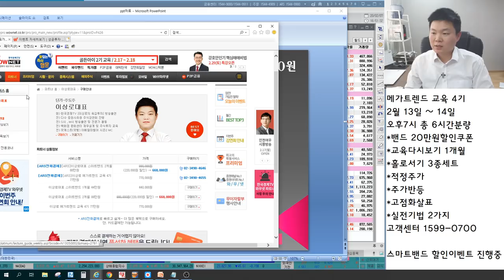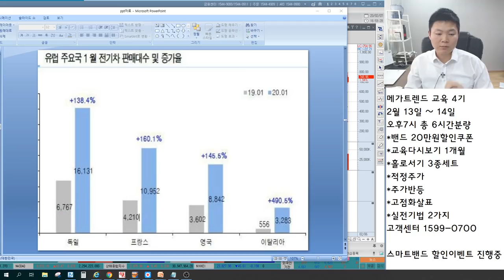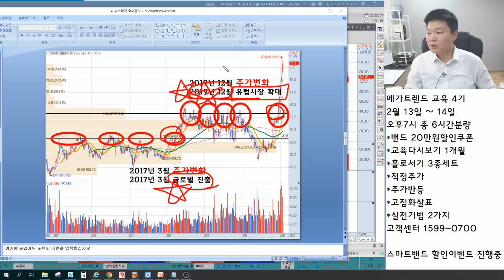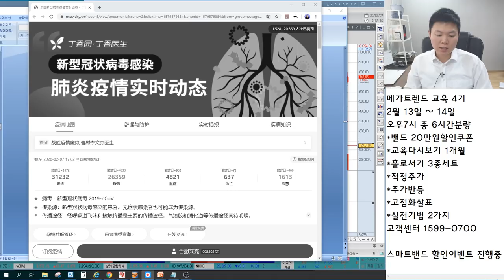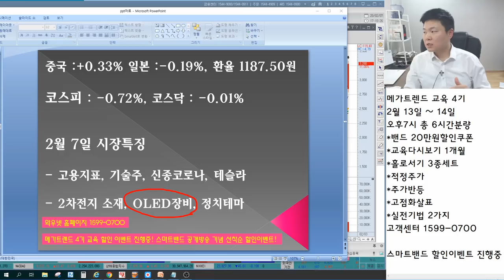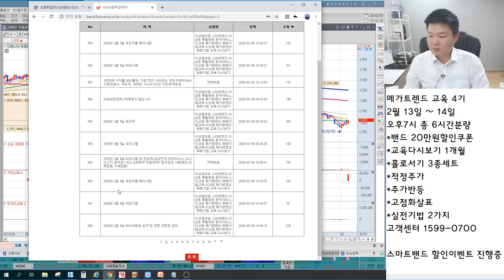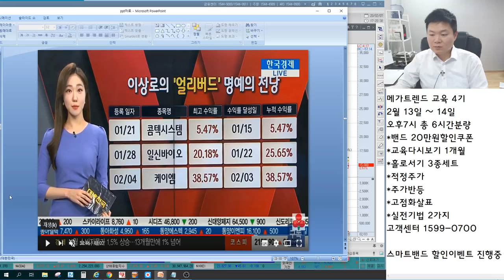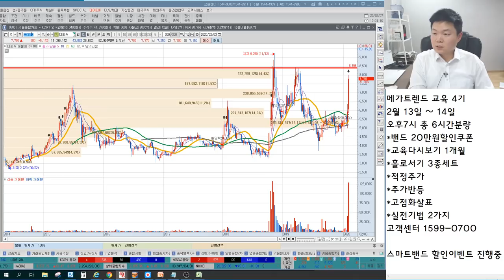삼성SDI,포스코케미칼,피앤티 테슬라 유럽판매 와우! 아이씨디,AP시스템,에스엔유 OLED장비 중국악재 선반영? 모두투어,하나투어 여행주 큰일났다! 언론에 나오지않는 특별한마감시황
2016년 8개월간 303%의 수익률 신화
2018년 머니투데이방송 6개월 수익률 140%돌파
수익률 깡패 한국경제TV 상륙!

2월 7일 장마감후 꼭 알아야할 주식 마감시황과 내일장 관심주 5선 지금 확인하세요~

- 고용지표, 기술주, 신종코로나, 테슬라
- 2차전지 소재, OLED장비, 정치테마